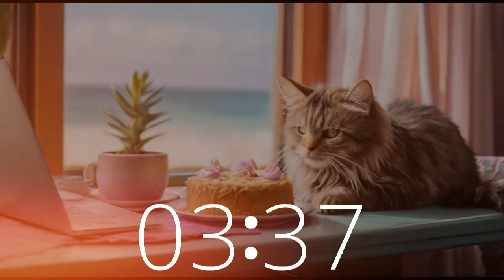Whisked Away: 19 Minute Lofi Countdown Timer: Retreat with Cat & Cake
Escape reality for a serene 19-minute retreat with Techtonic Grooves' mesmerizing lofi beats. Let yourself be whisked away by the tranquil melodies, perfect for work, study, or simply finding a moment of peace.
Join us as we journey through a unique soundscape, where relaxation meets productivity.